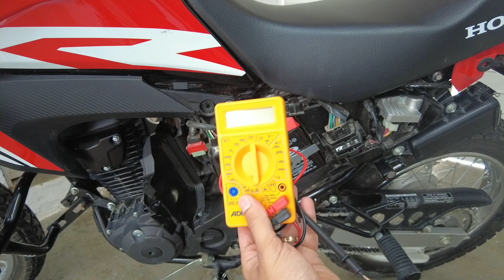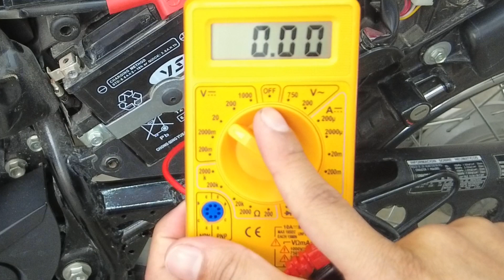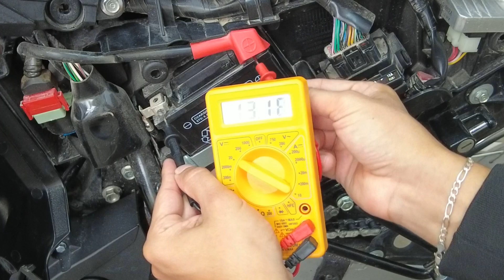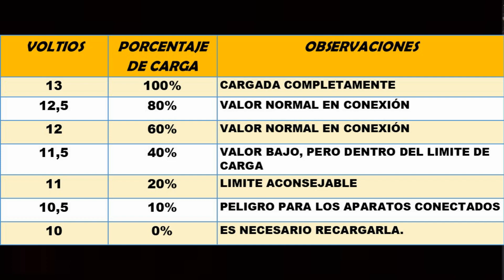CAP 9.¿CUANTA VIDA O CARGA TIENE MI BATERIA? DE LA XR190 O XR150 DE HONDA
EN ESTE CAPITULO LES ENSEÑO DE UNA MANERA MUY FACIL COMO SABER LA VIDA O CARGA DE NUESTRA BATERIA CON LA AYUDA DE UN VOLTIMETRO. ES IMPORTANTE CONOCER DE PIE A PA TODO SOBRE NUESTRA MOTO, Y ESTO SIN DUDA SE SUMA A LA LISTO DE LO IMPORTANTE QUE ES COMO FUNCIONA ESTE IMPORTANTE ORGANO LLAMADA BATERIA.